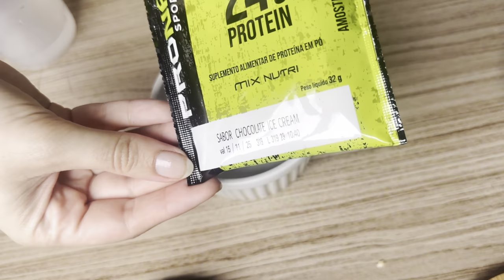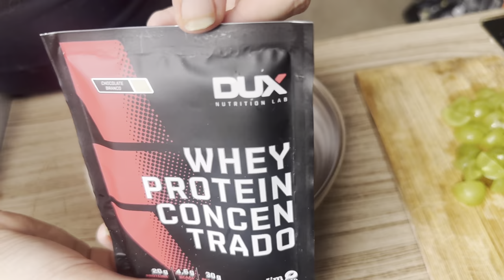OVOS DE PÁSCOA SAUDÁVEIS, SERÁ QUE DEU CERTO?! | ANA MONTEIRO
E pro vídeo de hoje vim fazer pela primeira vez OVOS DE PÁSCOA!! Mas pra não sair da dieta são ovos de páscoa proteicos e mais saudáveis. Eai será que deu certo?
Não esquece do like, tá? Me ajuda muito!!

VÍDEOS NOVOS TODA SEMANA SEGUNDA, QUARTA E SEXTA AS 12HS!!

Seu comentário e seu like são muito importantes para mim!